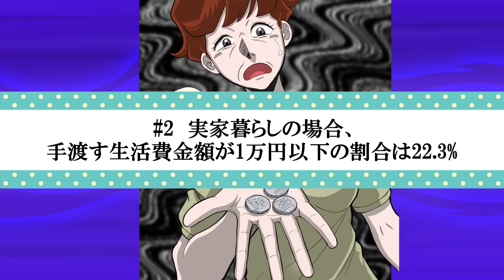【漫画】自作ゲームでビッグになりたい40代 子供部屋おじさんの末路【マンガ動画】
今回の動画のテーマは「自作ゲームでビッグになりたい男」

今、ゲーム会社だけでなく、個人が自作でインディーズゲーム流れが加速していることをご存じでしょうか？
有名なＭ-1チャンピオンも自作ゲームで大ヒットをしておりますが、ツールの整備、スマフォ環境の整備、販売ルートや広告手法の進化などで、状況は大きく変わってきています。

そして、今回の動画の主人公はとある子供部屋おじさん。
自分はビッグになるんだと夢だけ持つも、何をしたらよいかわからずバイト暮らし。
そんな男がゲームを作って成功するという夢を突然持ちます。

そんな荒唐無稽な夢を追いかけた男の末路とは‥ぜひご覧ください。

「ダヴィンチアカデミー」とは？

　　　　　　　関連動画のご紹介
年収100万円 子供部屋おじさんの衝撃…両親の没後に待っている現実とは

働かないおじさんの末路‥若い時は活躍するも、その栄光に胡坐を‥年とともに自分で汗をかかず、気づくと‥